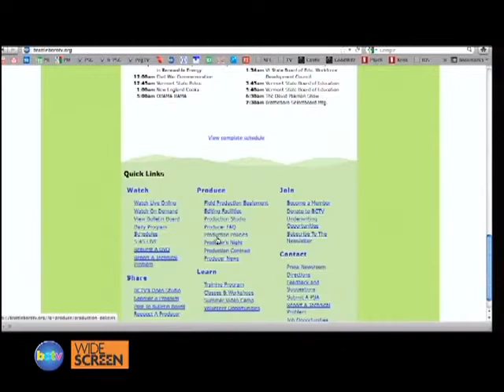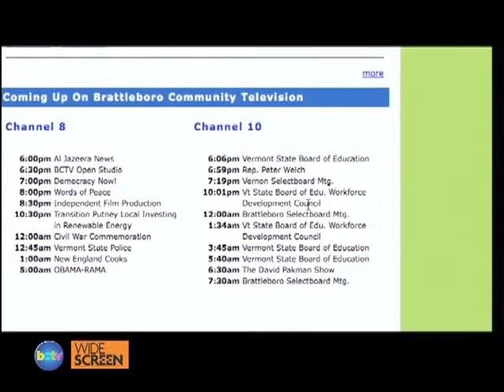5:45 Live 11/30/11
5:45 Live 11/30/11